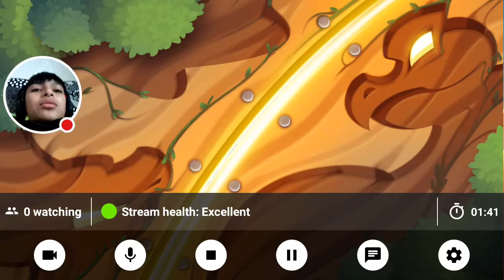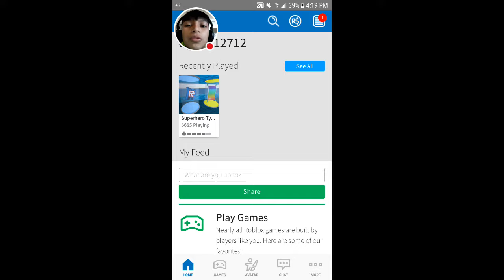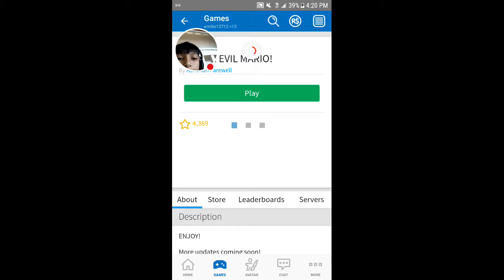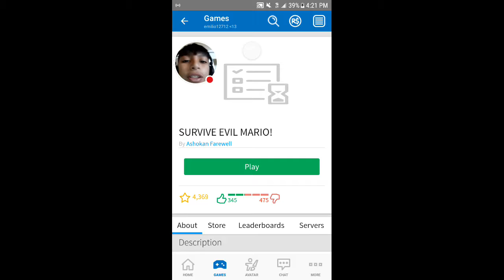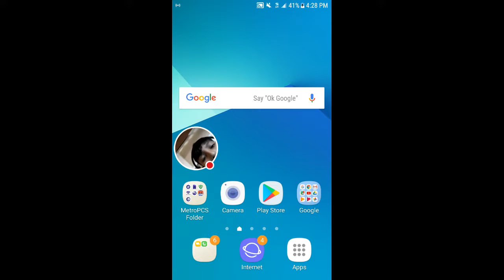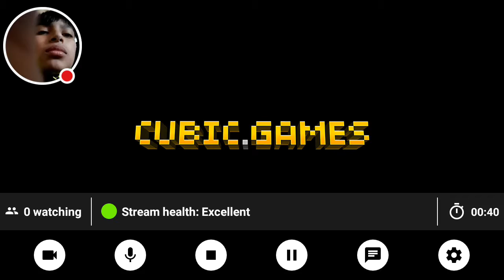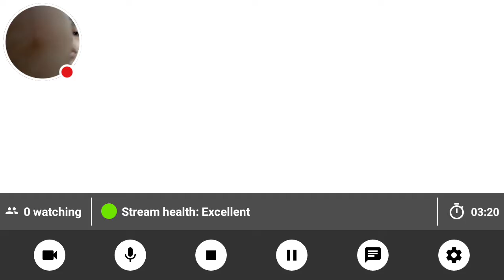My Pixel Gun 3D (Pocket Edition) Stream